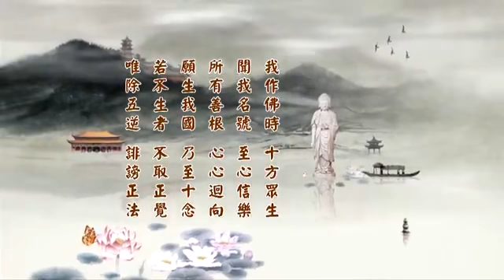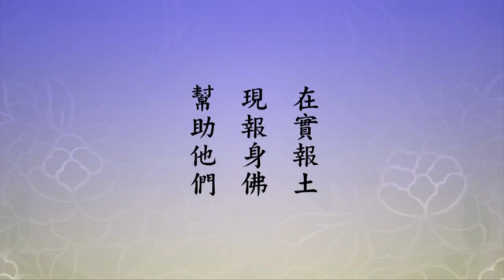德尊普賢第二（24）0096